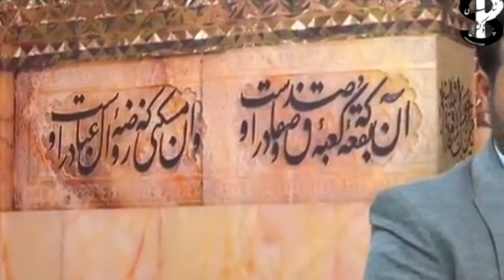پروگرام فیض حضور۔بلتی قصیدہ شیخ محسن قرائتی۔میزبان اغاسیدسجاداطہرموسوی